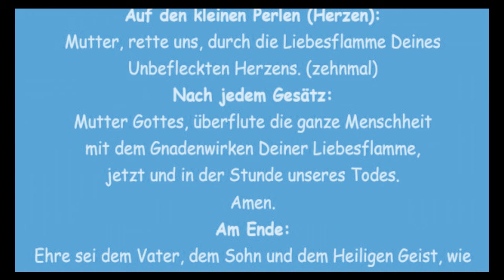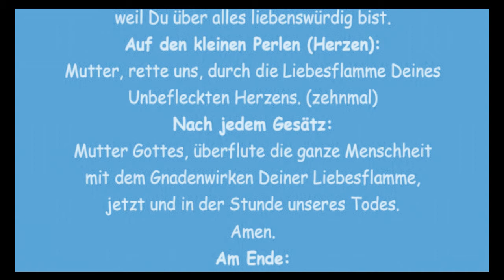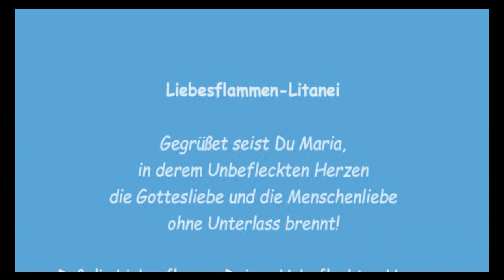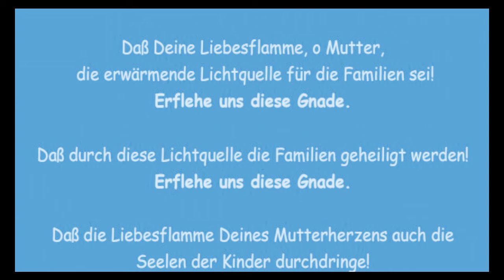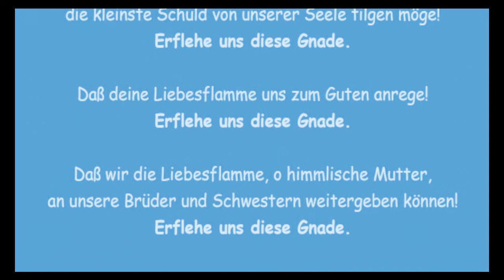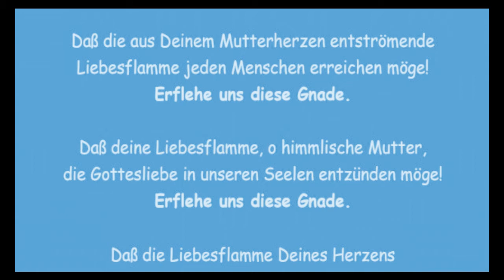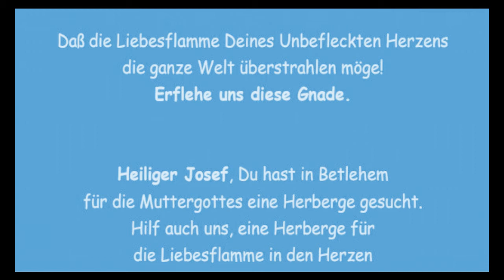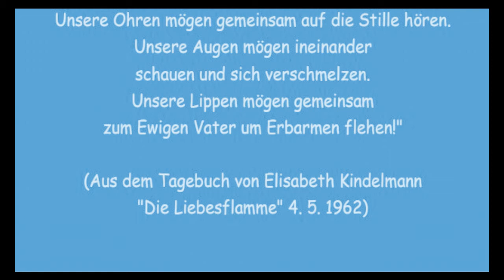Rosenkranz der Ungeborenen ab 19. min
Liebesflammenrosenkranz
Liebesflammenlitanei